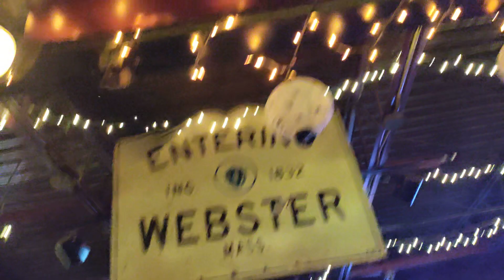Marty ballou and friends @nickanees, providence,r.i.,4,4 23